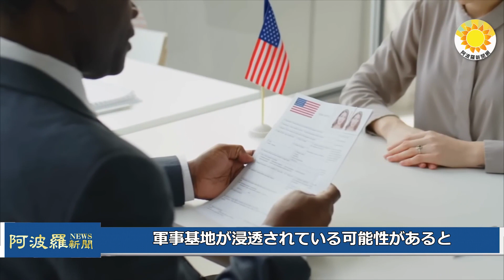驚愕！米国ビザの驚くべき抜け穴 中国人が米国に自由に入国できる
12月30日夜に公開された動画【Man in America 日英中字幕】が２時間経たないうちに削除されました。